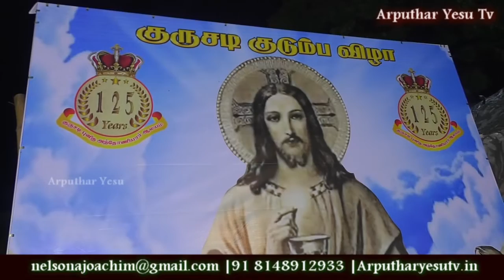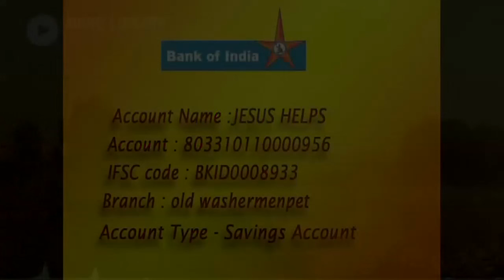Infant Jesus School Manali, New Town 13-08-2018